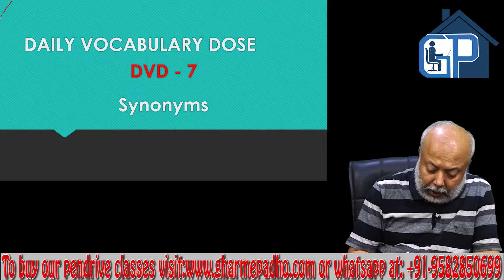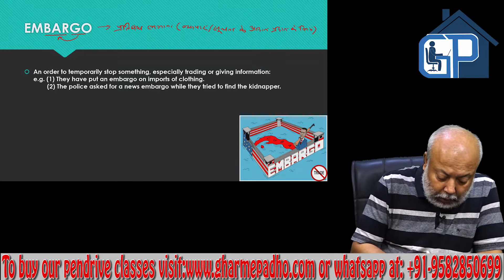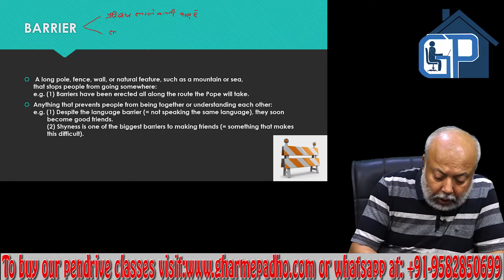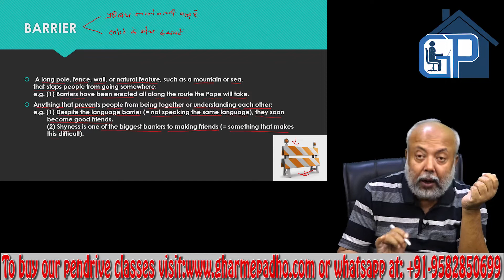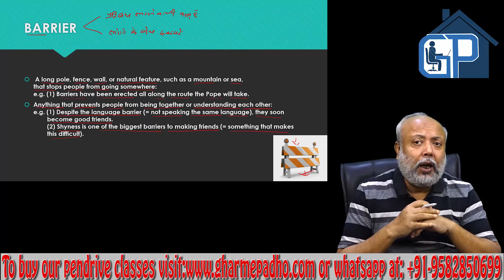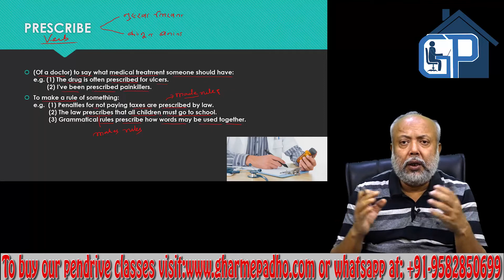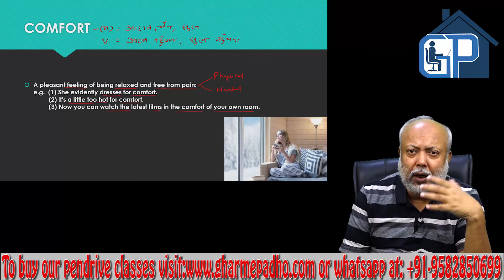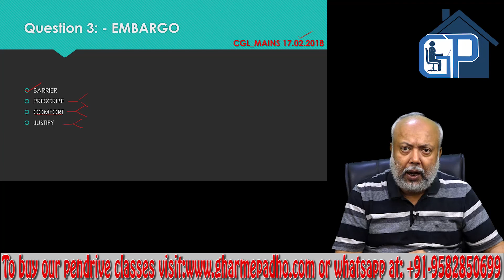Daily Vocabulary Dosage - Part 7